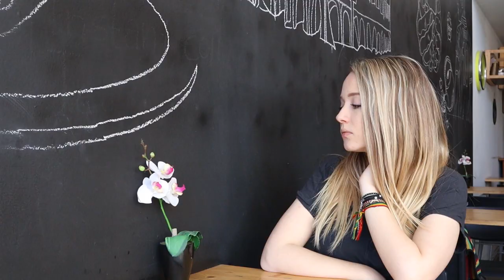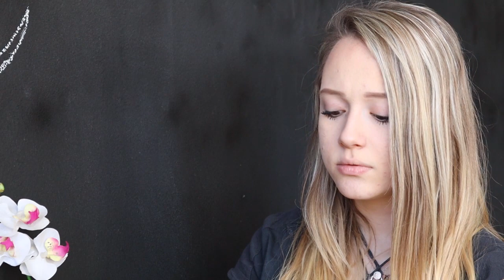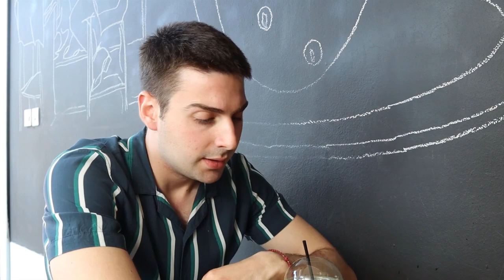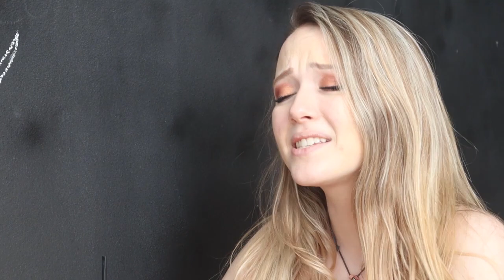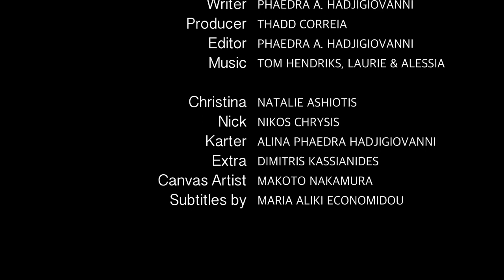"Filled Lungs" (2020) Student Short-Film on Abusive Relationships (LGBTQ+)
“Filled Lungs” (2019) is centred around the psychology of a victim in an abusive relationship. The story is told by the protagonists perspective, Christina, a passionate artist living with her partner, Karter

/The material includes vulgar language, alcohol abuse and violence. We warn that it might be triggering to victims of abuse, and ask to be viewed with caution./